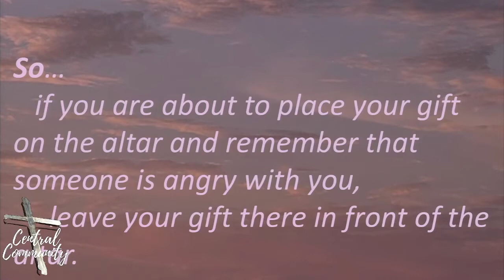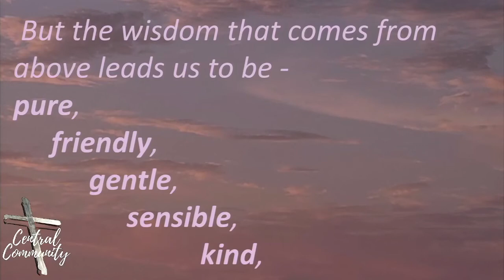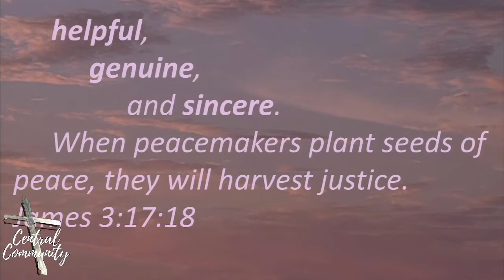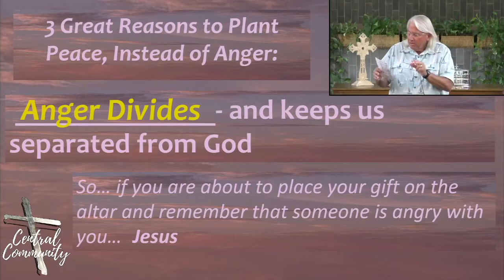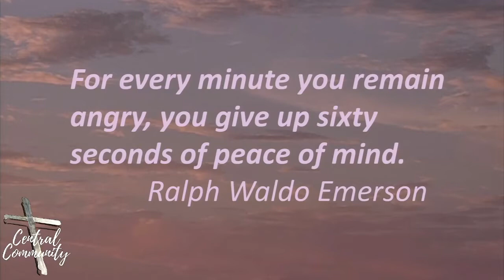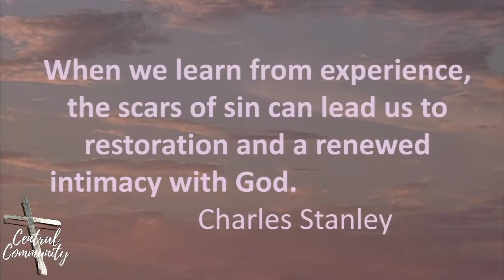Encouragement - In Quiet Moments August 21, 2022 - Pastor Eric Denton, Central Community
Peace often begins when we learn how to encourage others and break down the barriers of anger that too often divide us